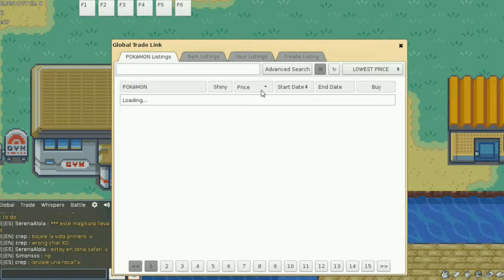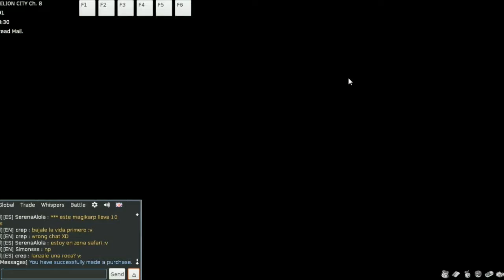The third gym - Pokemmo [13]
Welcome back to pokemmo today me and aeon get ourselves through the s.s.anne and over to the third gym to get the next badge